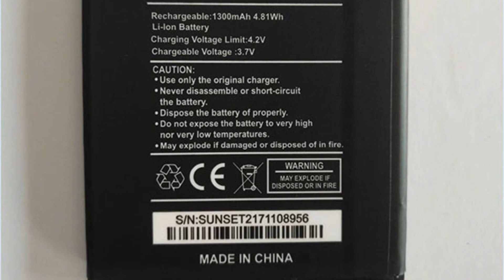Photos of the Coolpad 8056 | Not A Review!